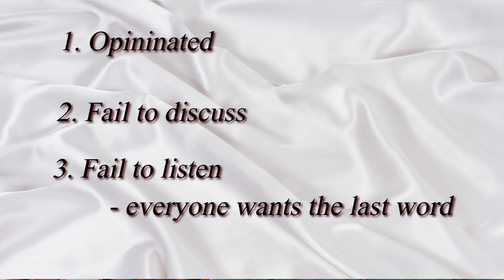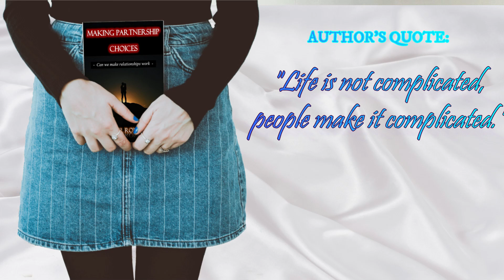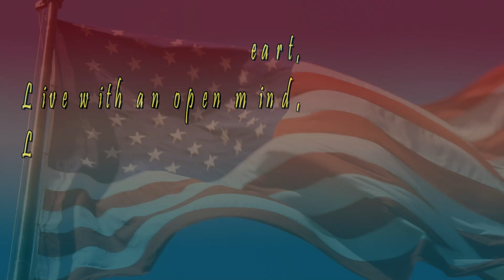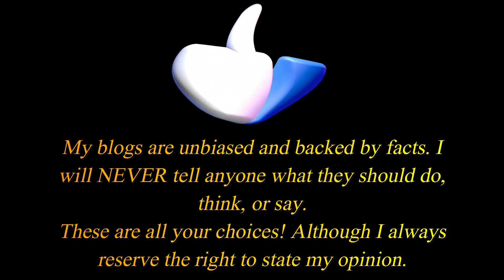The Art Of Arguing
The ancient art of arguing. We all do it, but is there an art to arguing? In my video blog post for February, I will discuss the ancient art of arguing. I will share some personal secrets and solutions to this dilemma that plagues many. The links to my weekly blog posts are published on all my social media platforms every Monday evening at 7:30 PM EST, or you can get to them through my website.